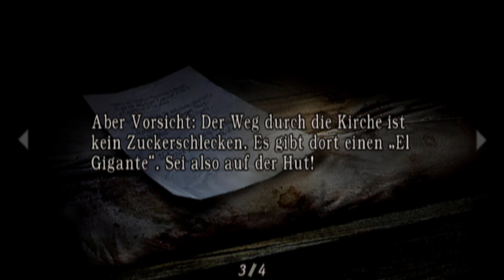Let's Play Resident Evil 4 Wii Edition (German) #6 - Del Lago das Seeungeheuer!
Der Albtraum ist erneut zum Leben erwacht!

Story:
Leon S. Kennedy Arbeitet jetzt für die US-Regierung und hat den Geheimen Auftrag, die Tochter des Präsidenten zu retten, die von einer Mysteriösen Organisation entführt wurde.
Im laufe seiner Ermittlungen wird er Zeuge abgrundtiefen Horrors.

Infos zum Spiel:
Resident Evil 4, in Japan als Biohazard 4 bekannt, ist der insgesamt sechste Teil der gleichnamigen Videospieleserie aus dem Hause Capcom. Der Titel ist dem Action-Adventure-Genre zuzuordnen und enthält Elemente des Survival Horror. Regisseur des Spieles war Shinji Mikami

Resident Evil 4 spielt im Herbst 2004, also kurz vor dem Zeitpunkt der Veröffentlichung. Sechs Jahre nachdem die Umbrella Corporation zerschlagen wurde, ist der aus Resident Evil 2 bekannte Leon S. Kennedy nun für die US-Regierung tätig. Er bekommt den Auftrag, Ashley Graham, die Tochter des US-Präsidenten, aus den Händen der Los-Illuminados-Sekte zu befreien, deren Aufenthaltsort in dem fiktiven Dorf Pueblo in Spanien vermutet wird.

WICHTIGER HINWEIS:
Wenn dir das Spiel gefällt, unterstütze die Entwickler und kaufe dir "Resident Evil 4 Wii Edition für die Nintendo Wii.